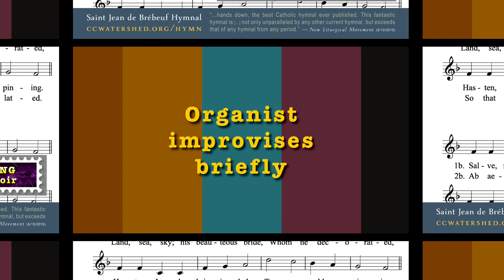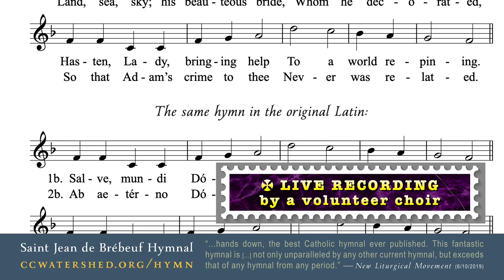𝗖𝗔𝗧𝗛𝗢𝗟𝗜𝗖 𝗛𝗬𝗠𝗡𝗔𝗟 • Hymn written by a member of the Priestly Fraternity of Saint Peter (“FSSP”)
Page 760
OUR LADY
Salve Mundi Domina (“Hail, the world and heaven’s Queen”)
Translation: Fr. Dominic Popplewell
FIRST TUNE: “Ave Virgo Virginum” • 76 76 D
38273